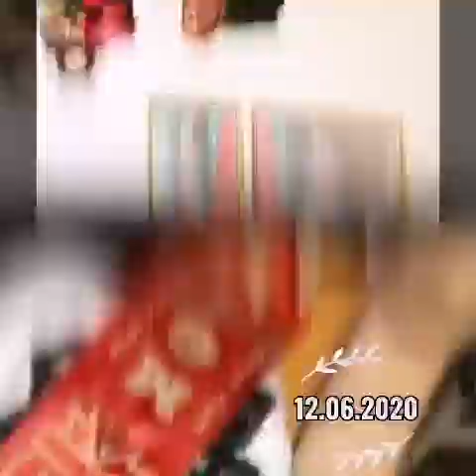Məktəb rəhbərliyinin 11-incilərə təbriki